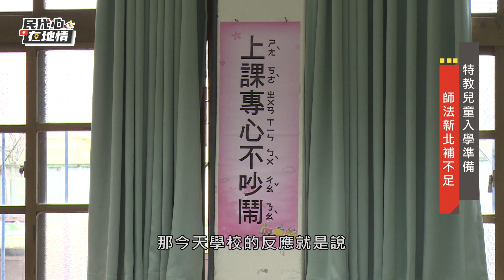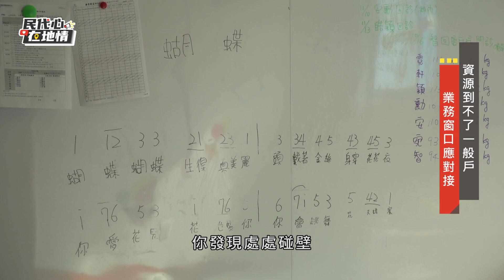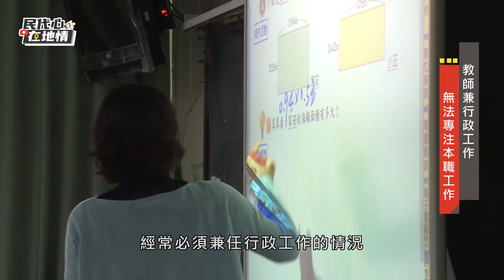112年民代心在地情-EP04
市議會監督市政建設和福利，這一集民代心在地情節目，第五審查會召集人李柏坊，關心狹小巷弄救災，鼓勵企業捐贈小型消防車。第四審查會召集人張碩芳關心重症特教學童的受教權益。第二審查會召集人彭俊豪，要求市府在提高社福支出的同時，也要爭取競爭型補助。